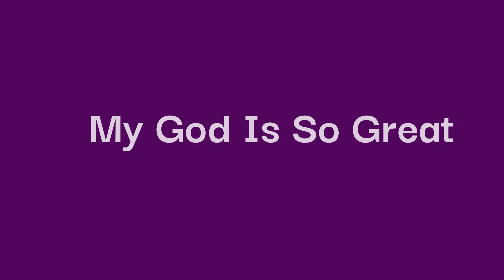My God Is So Great Linda D Spence and Eddie Burrell